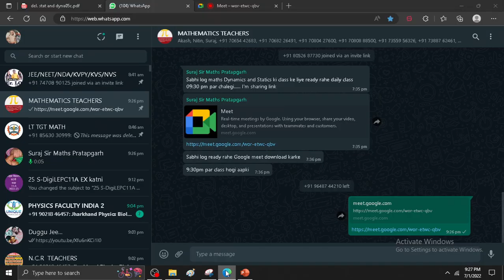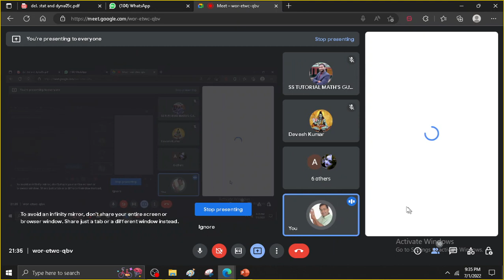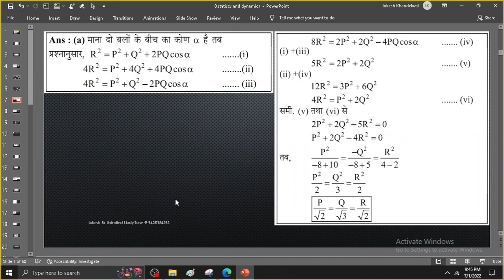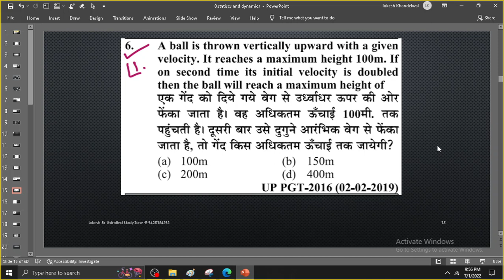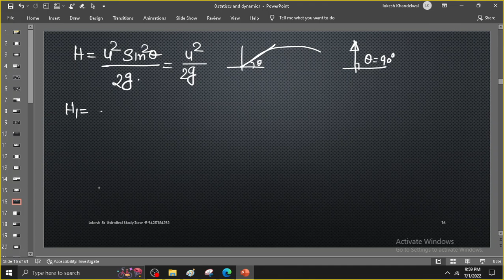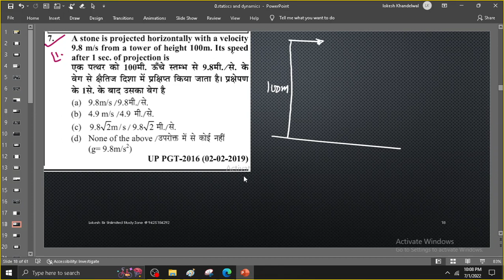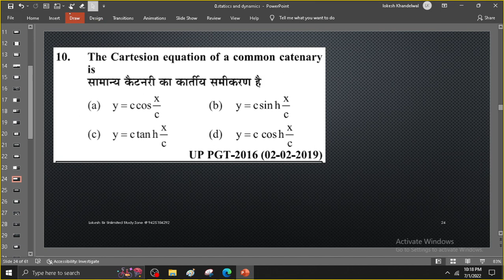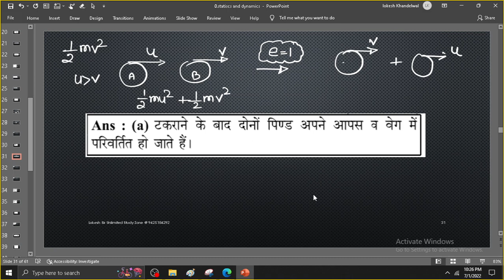LEC 2 UP TGT STATICS AND DYNAMICS